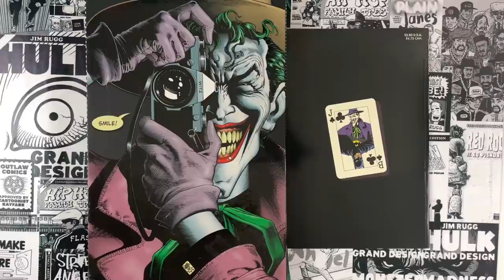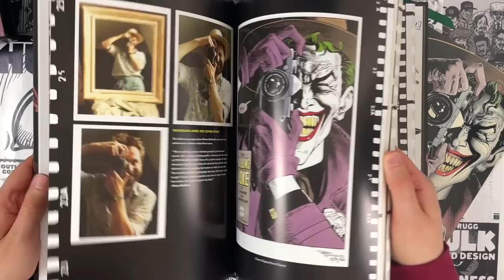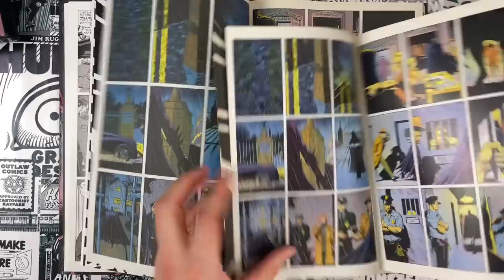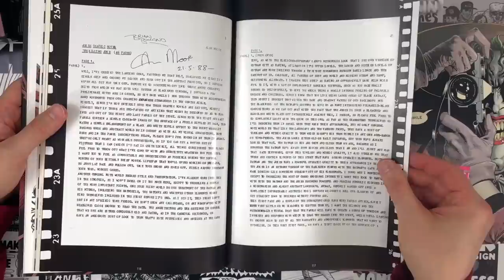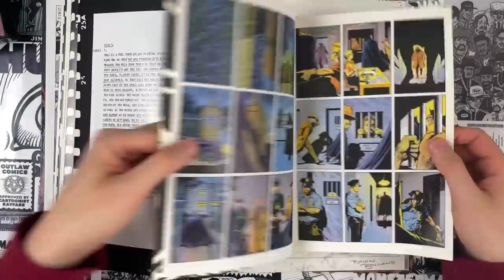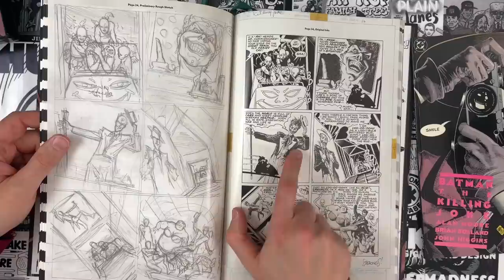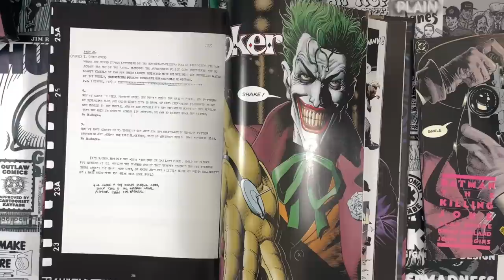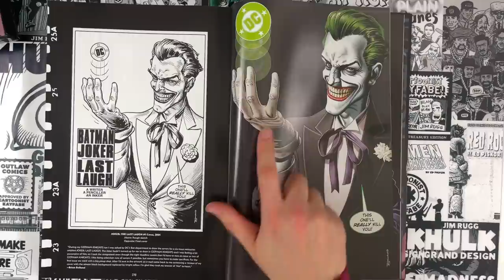A SECRET Tool for Making Better Comics